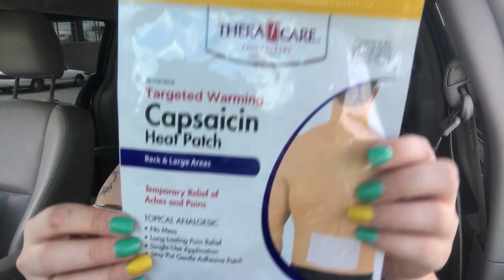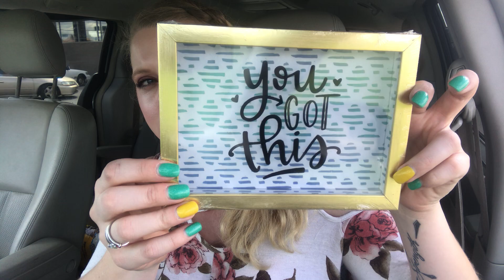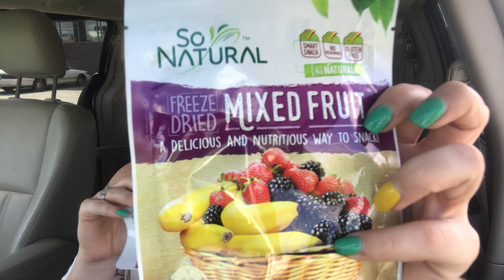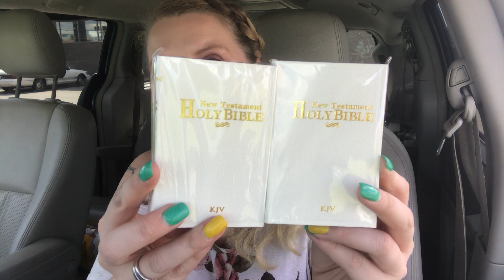Awesome Dollar Tree Haul 💛